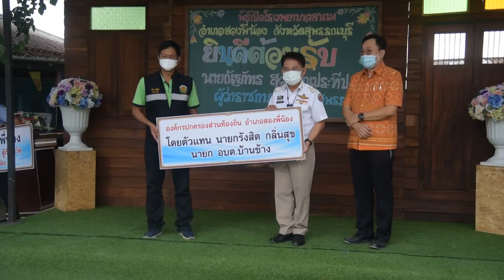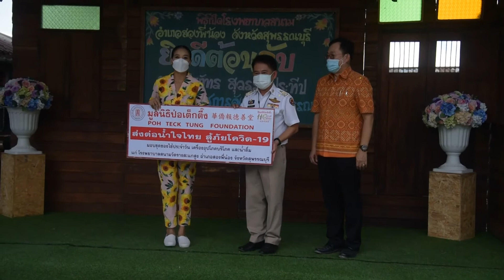คณะกรรมการพัฒนาคุณภาพชีวิตอำเภอสองพี่น้อง เปิดศูนย์พักคอยcommunity isolation ประจำอำเภอ แห่งแรกของ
คณะกรรมการพัฒนาคุณภาพชีวิตอำเภอสองพี่น้อง เปิดศูนย์พักคอย(community isolation ) ประจำอำเภอ แห่งแรกของ จ.สุพรรณบุรี  รองรับผู้ป่วยไวรัสโควิด 19
บ่ายวันนี้(14 กค.)นายณัฐภัทร  สุวรรณประทีป  ผู้ว่าราชการจังหวัดสุพรรณบุรี เปิดเป็นประธานเปิดศูนย์พักคอย (community isolation )ประจำอำเภอสองพี่น้อง ขนาด 100 เตียง ที่วัดรางสะแกสูงมนต์นิมิตศิริธรรม ตำบลบางเลน อำเภอสองพี่น้อง จังหวัดสุพรรณบุรี เพื่อรองรับผู้ป่วยไวรัสโควิด 19 ยืนยันในพื้นที่อำเภอสองพี่น้อง ระหว่างรอเตียง  โดยเปิดบัญชีรับบริจาค ผ่านทางบัญชี “ทานน้ำใจสู้ภัย covid  อำเภอสองพี่น้อง” ในการจัดตั้งศูนย์พักคอย
     พร้อมกันนี้ผู้ว่าราชการจังหวัดสุพรรณบุรีรับมอบเงินบริจาค จากชมรมกำนันผู้ใหญ่บ้านอำเภอสองพี่น้อง โดยกำนัน ปิยพจน์ เกียรติชูสกุล จำนวน 100,000 บาท / องค์กรปกครองส่วนท้องถิ่น อำเภอสองพี่น้อง โดยนายรังสิต กลิ่นสุข นายกอบต.บ้านช้าง จำนวน 207,119 บาท/ นางวิภารัตน์ มหาดำรงค์วัฒน์ ตัวแทนกาชาดและแม่บ้านมหาดไทย จำนวน 13,000 คน /นายแพทย์ศุภฤทธิ์ เฮงคราวิทย์  ผู้อำนวยการโรงพยาบาลสมเด็จพระสังฆราชองค์ที่ 17  และนางปภัสรา เตชะไพบูลย์ ในนามภาคเอกชน
       จังหวัดสุพรรณบุรี มีนโยบายให้ทุกอำเภอจัดตั้งศูนย์พักคอยอำเภอละ 1 แห่ง  เพื่อรองรับผู้ป่วยไวรัสโควิด 19 ซึ่งเพิ่มขึ้นอย่างต่อเนื่อง ล่าสุดวันนี้มีผู้ป่วยรายใหม่จำนวน 98 ราย สูงสุดนับตั้งแต่มีการแพร่ระบาด ขณะที่โรงพยาบาลต่างๆ มีผู้ป่วยไวรัส covid 19 ครองเตียงทั้งหมด โรงพยาบาลสนามแห่งที่ 1 มีผู้ครองเตียงทั้งหมด โรงพยาบาลสนามแห่งที่ 2 มีผู้ใช้บริการเกือบเต็ม  โรงพยาบาลสนามแห่งที่ 3 จะเปิดให้บริการในสัปดาห์หน้า และ ไม่สามารถเปิดโรงพยาบาลสนามแห่งที่ 4  เนื่องจากบุคลากรทางการแพทย์ไม่เพียงพอ  แต่จะเพิ่มตั้งศูนย์พักคอยในทุกอำเภอรวม 595 เตียง/